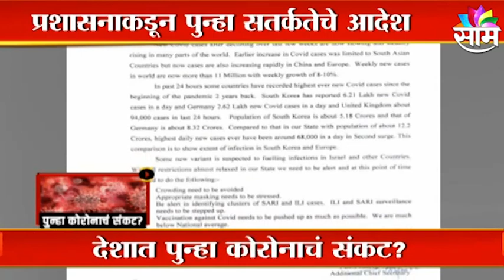Corona In India | देशात पुन्हा कोरोनाचे संकट !;पाहा हा Special Report !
Watch Latest News Updates on Corona In India | देशात पुन्हा कोरोनाचे संकट !;पाहा हा Special Report !